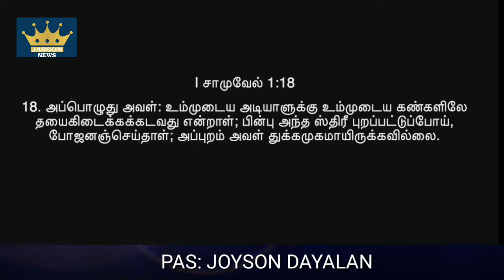Sunday service 16/05/21. PS. JOYSON DAYALAN/ SGPF